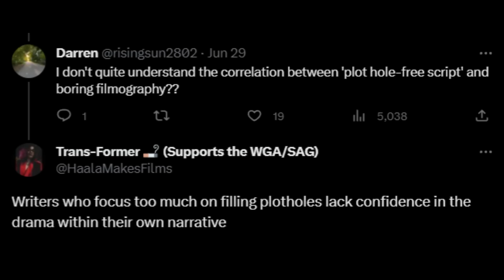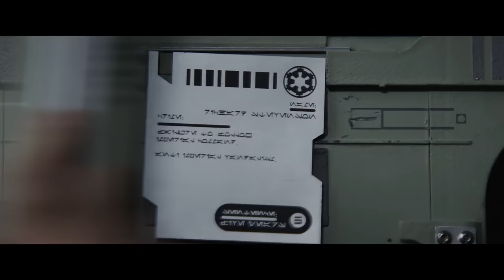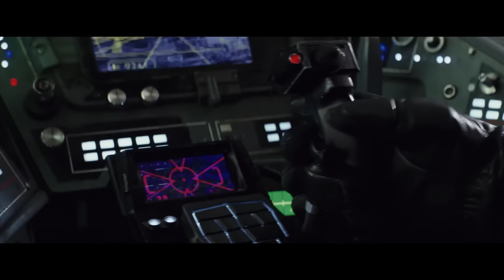Why Plot Matters — The Writing of Andor vs The Last Jedi